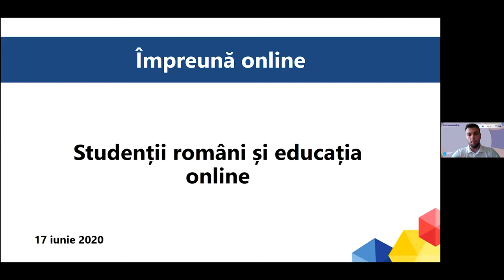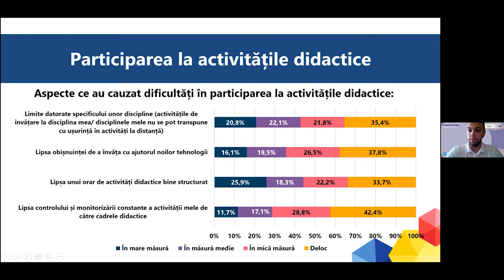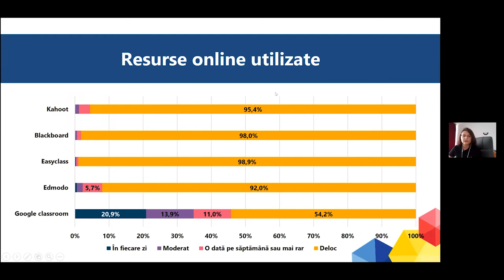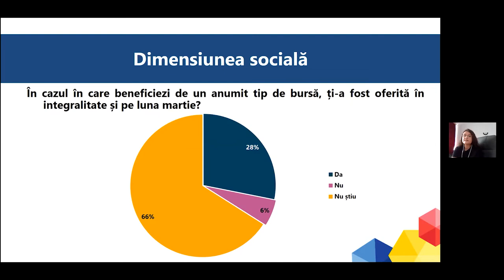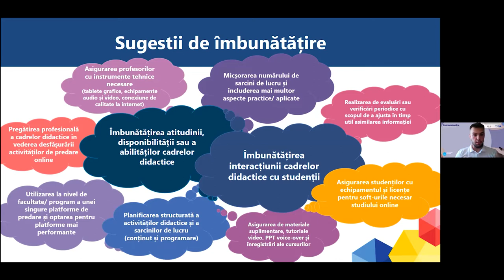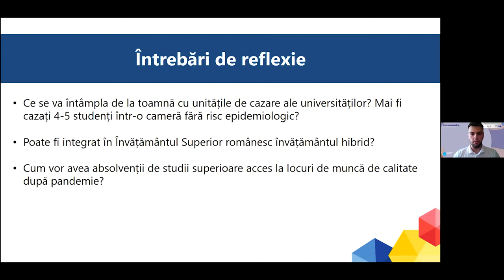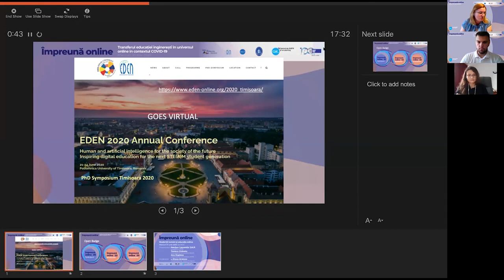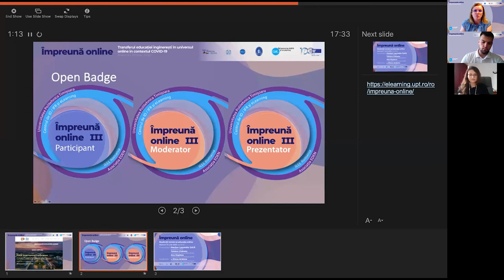Webinar Impreuna Online 17 iunie 2020 X